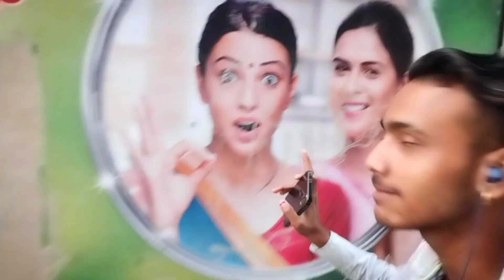🤣youtube mast video Baba pota mein Masti video dehati block suit gaon ka😜 muskan bhai masti vid🤔🙏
Bhai Bhai me maar hote hue gadi lene k🤔 liye gadi dene muskansingh bhai masti video bhojpuri so🤫😜🙏

muskansingh masti video shorts bhai Bhai me masti video shorts